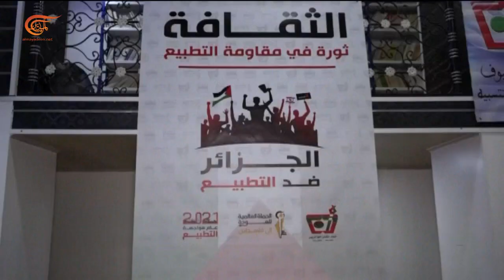اتحاد الكتاب الجزائريين يكثف نشاطاته الثقافية نصرة لفلسطين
إعداد: سفيان مراكشي